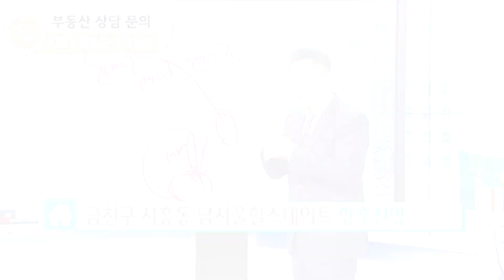[부동산 성공 투자] 집값은 개발이 된다고 해서 오르는 게 아니다! 그럼 어떻게 오를까?ㅣ부동산 투자 및 상담 문의 : 02-514-1289 드림부동산투자연구소